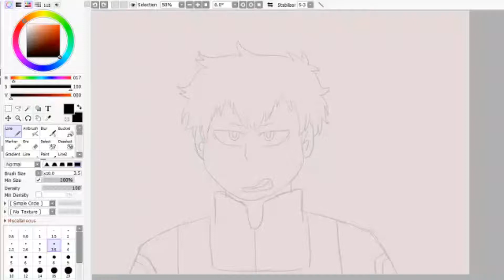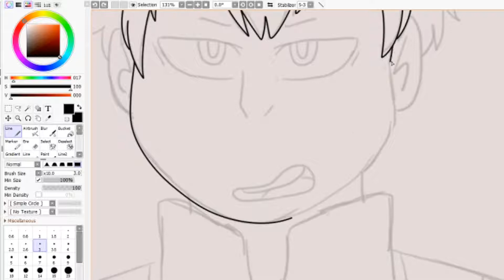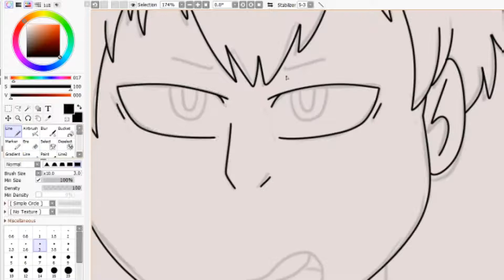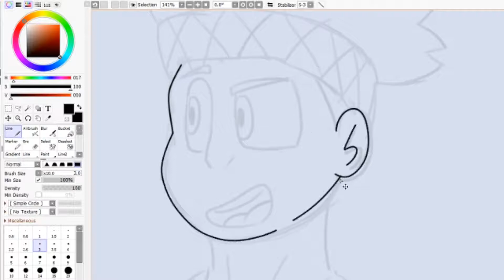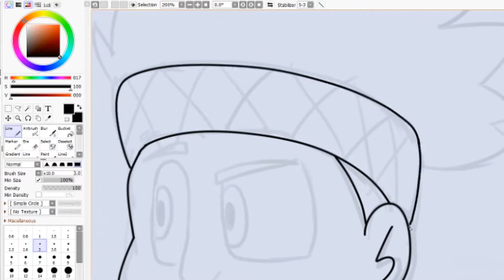Remember to drink some water [Speedpaint]